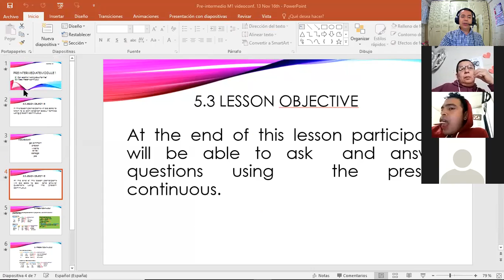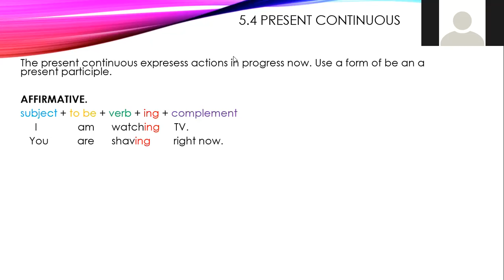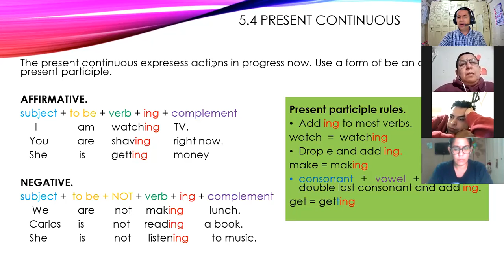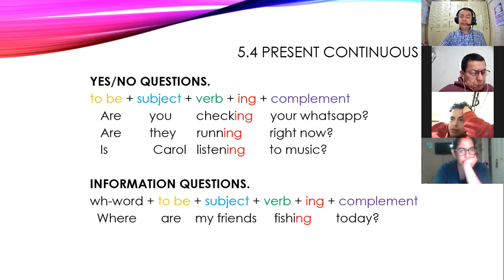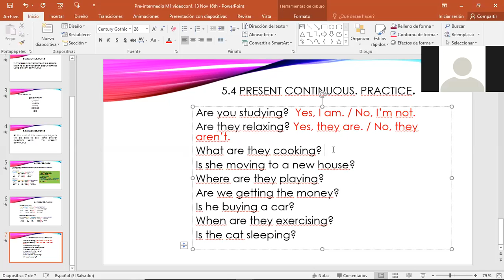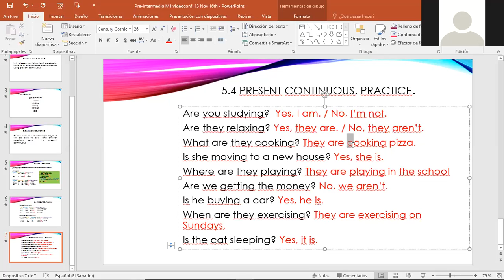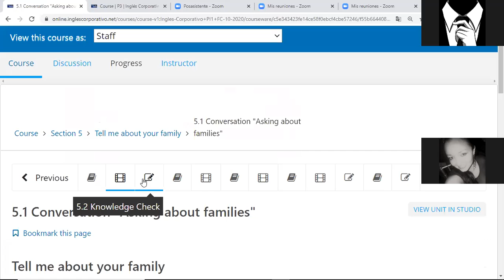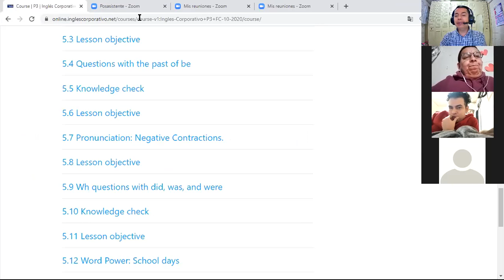Inglés Corporativo-videoconferencia #13 Present Continuous. November 16th